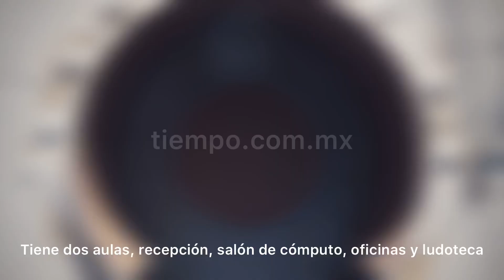Avispón: Estrenan nuevo Cedefam en Punta Oriente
Noticias Chihuahua